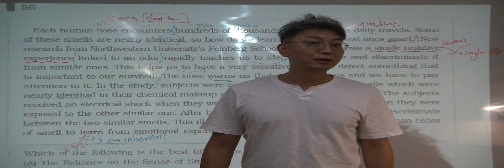특례영어 하지석쌤의 독해 (응용편) - 56지문 (2)